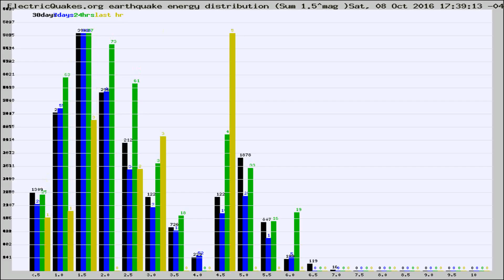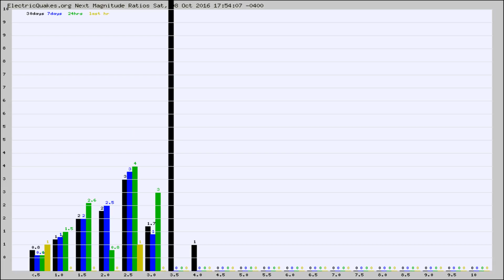Todays_Hourly_World_Earthquake_Statistics_from_ElectricQuakes.org_10-08-16+18:02:01